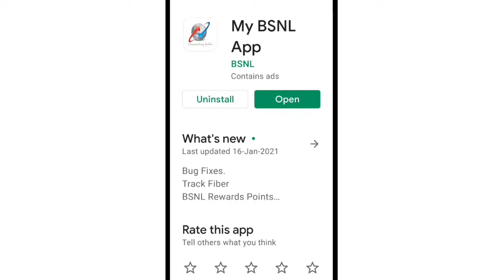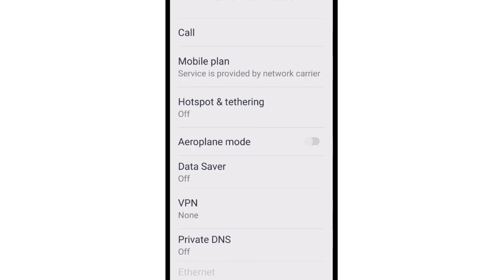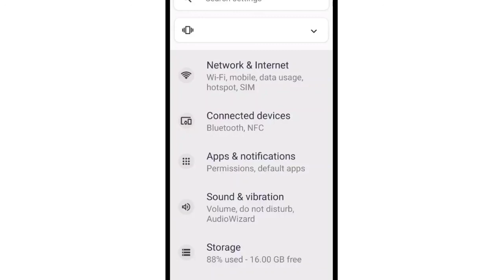My BSNL App Fix Please try later! Sorry for your inconvenience problem solve